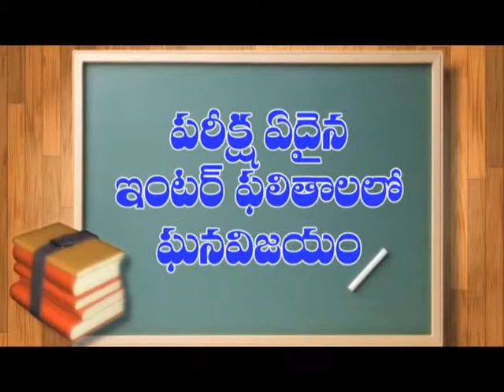పండ్ల మార్కెట్ లో ఇద్దరు వ్యక్తుల మధ్య ఘర్షణ | Dn5 News